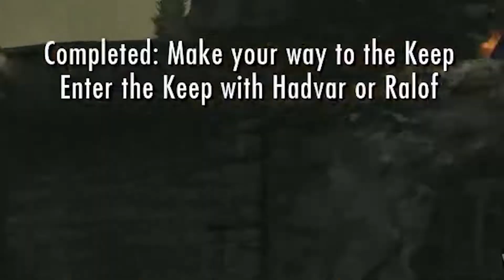SAVING SKYRIM BY STEALING EVERYTHING IN IT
Trust me citizens of Whiterun, as your Thane I truly believe stealing all of your possessions is crucial to defeating Alduin.

This is from my first playthrough of Skyrim, streamed on Twitch! Catch me live on Monday-Friday at 4pm PST/7pm EST!